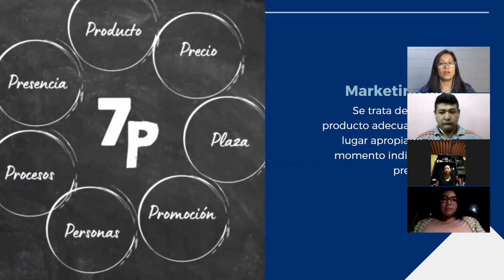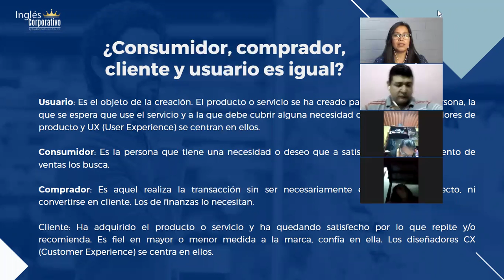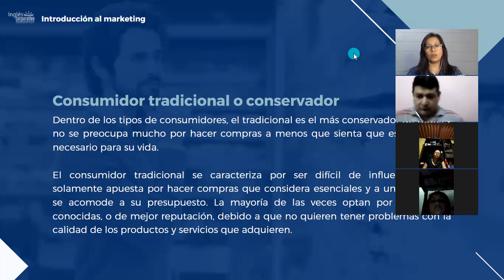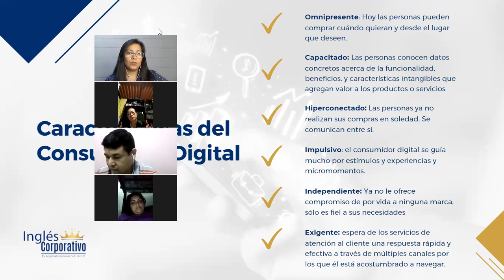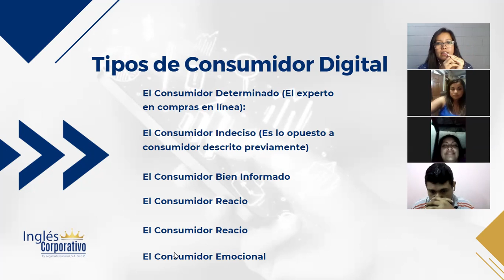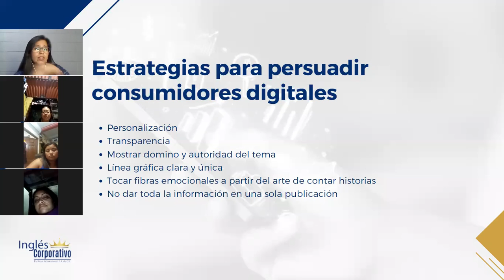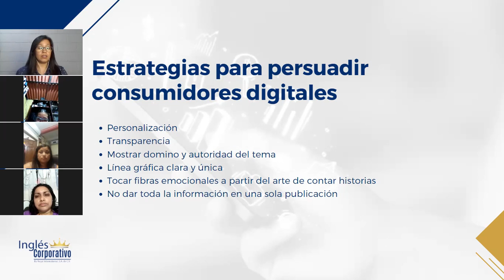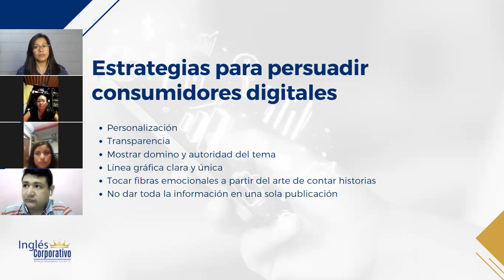Ingles Corporativo-Ingles Corporativo-Marketing Digital - Clase 2